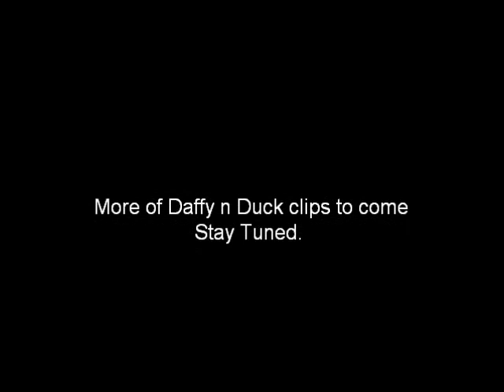Daffy n Duck pole vault fail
pole vaulting over fence into pool